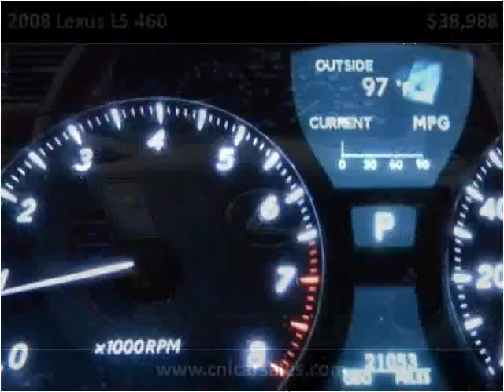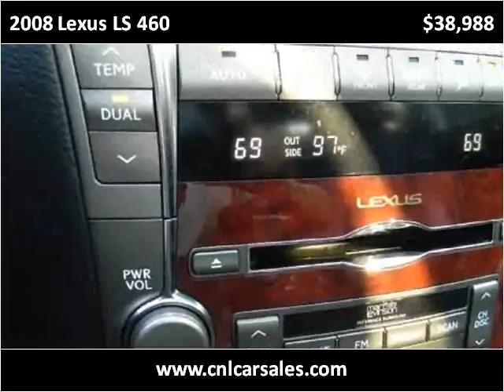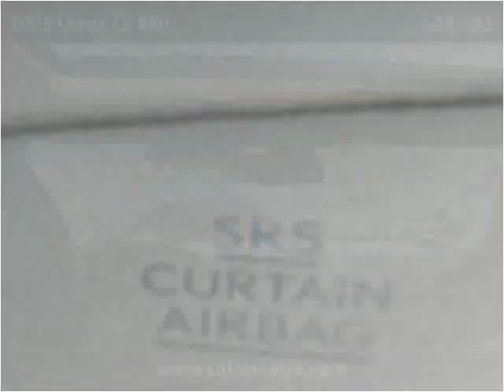2008 Lexus LS 460 Used Cars Shepherdsville, Mt. Washington,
This 2008 Lexus LS 460 is available from Craig and Landreth Cars - Shepherdsville.